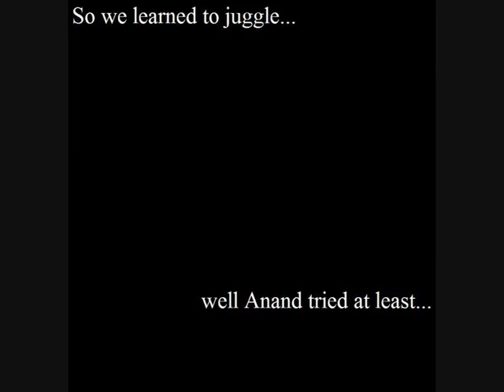Anand & Leo Run The Paris Marathon 2011 Promo Video 2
Anand Bhopal and Leo Tombs are Running the 2011 Paris Marathon in aid of Practical Action, a charity working closely with some of the world's poorest people using simple technology to fight poverty and transform their lives for the better.
Thanks